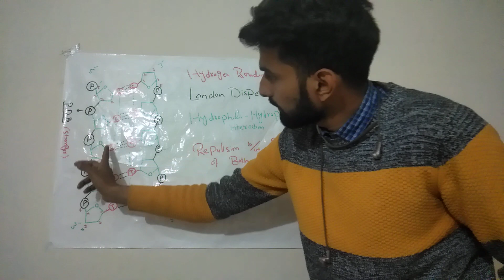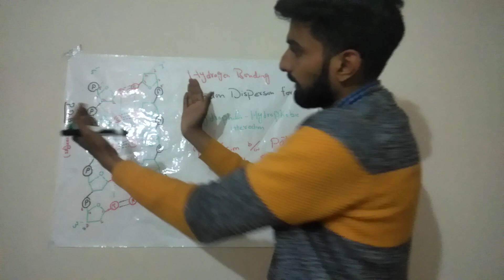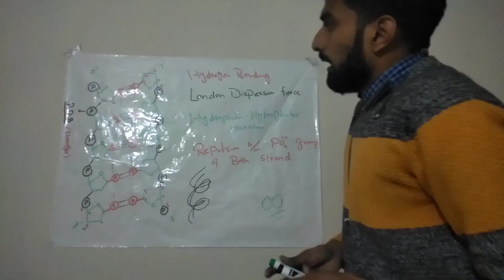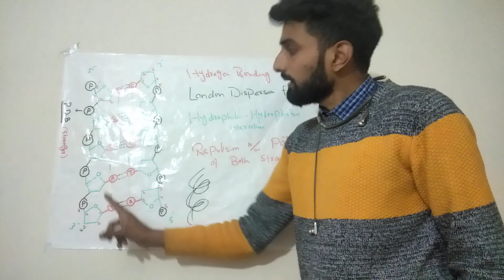Lecture 4: DNA structure Formation of Double Helix structure of DNA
Basic and advance level concept related to structure of DNA. Coiling of Double Helix DNA. Formation of Double Helix.